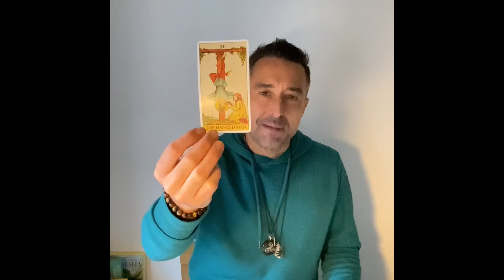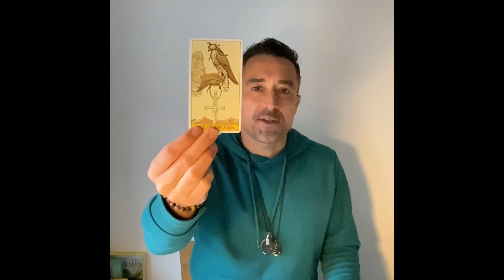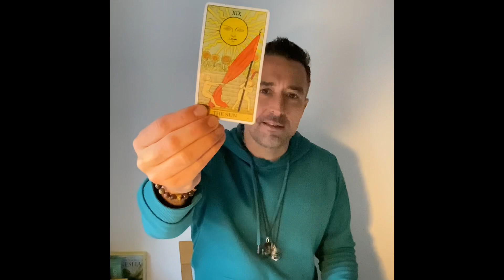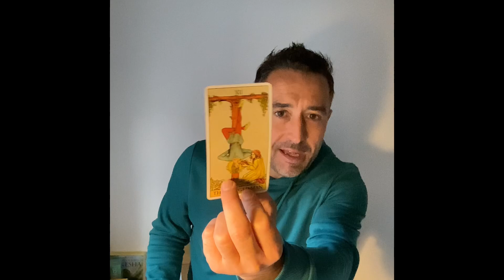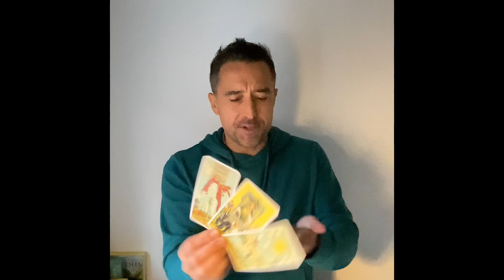Libra ♎️ 2024 WHAT AN AMAZING YEAR AHEAD Tarot Reading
Extended Vimeo

** Private Readings **